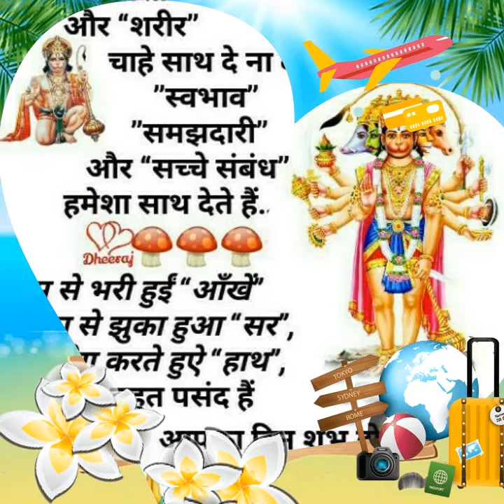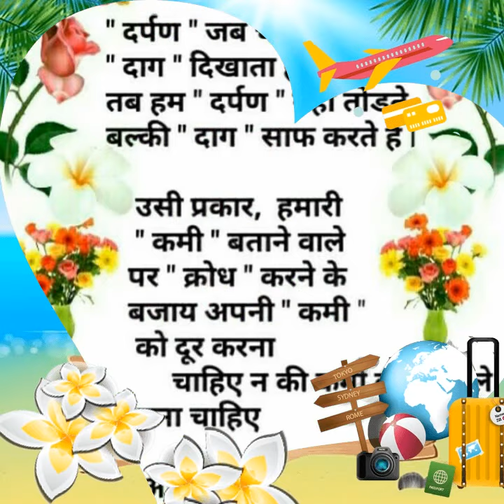Ravi Rajput say anything videos